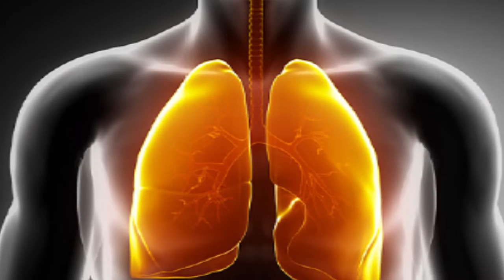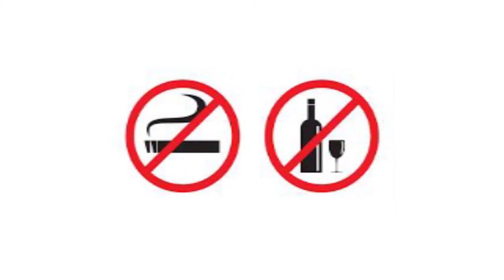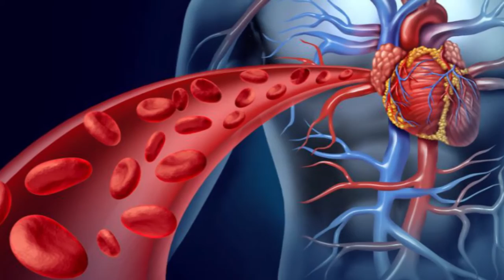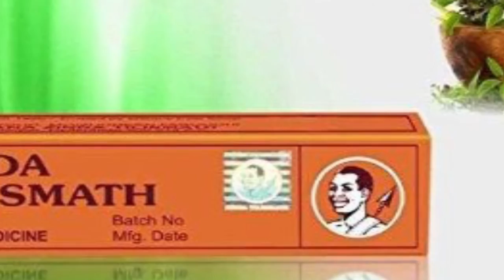Dil Ka Maamla... Aap Ka Dil Aap Ki Zindagi | Zinda Tilismath Ki Naqqali Se Hushiyaar | Gawah News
Script: Dr. Syed Fazil Hussain Parvez
News Presenter: Syed Khaled Shahbaaz
Editing: Shoeb Raza Khan
Lighting: Shaik Kaleem Amoodi
Camera: Shaik Azeem Amoodi
Video Montage: Shahid Muneeruddin